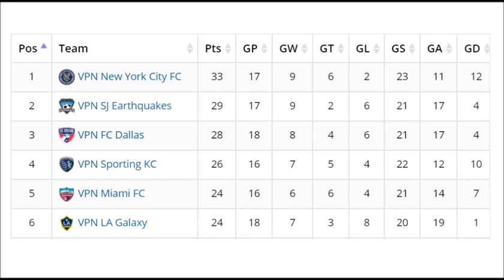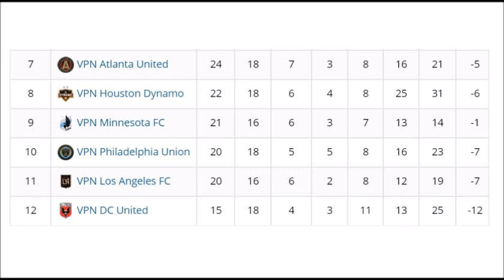Fifa 16 Pro Clubs 11v11 AVL - Philadelphia Union - Games 17 & 18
Game 1: VPN Philadelphia Union vs VPN NYCFC
Game 2: VPN Philadelphia Union vs VPN Miami